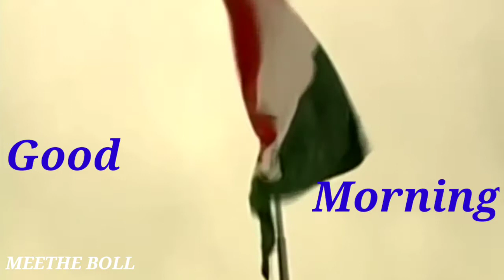Independence Day Special & have a good delightfull morning | MEETHE BOLL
Independence Day of India is a National Festival, celebrated every year on 15th of August. It is a day of great significance for the people of India. On this day in 1947, India got freedom from the British rule after long years of slavery. It has been declared as the National and Gazetted Holiday throughout the country, to commemorate its independence from British Empire on 15th of August in 1947

15 august whatsapp status
15th august

15th august independence day
independence day song status hindi

15 august special whatsapp status
73th independence day

happy independence day wishes
independence day whatsapp status army

meethe boll
good morning

whatsapp video

good day sms

best good morning message
Independence Day Special & have a good delightfull morning